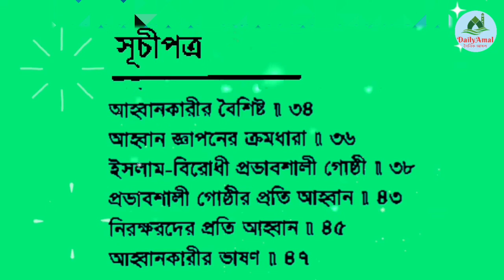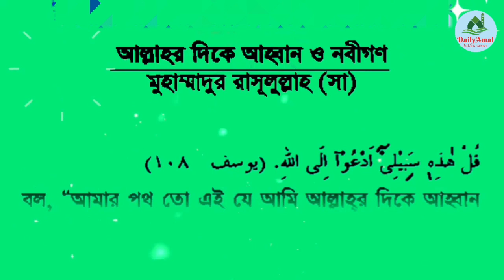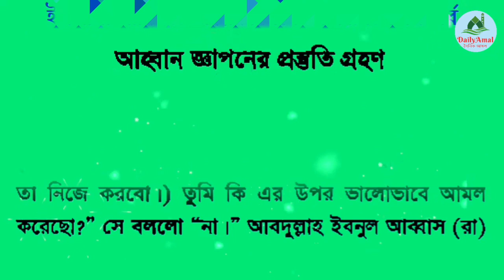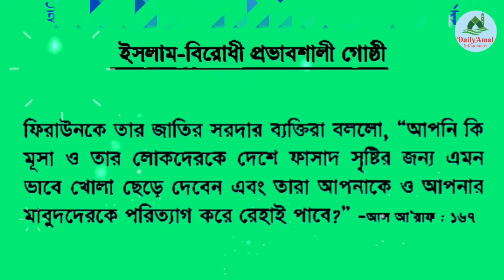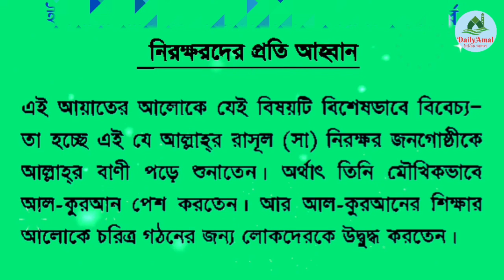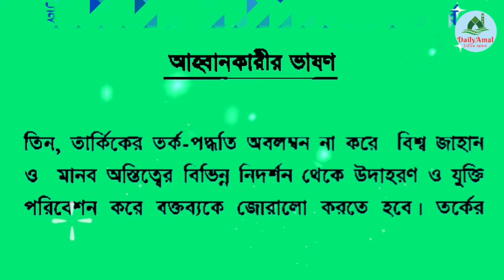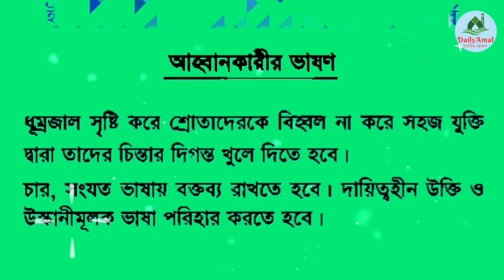আল্লাহর দিকে আহ্বান অডিও ||একেএম নাজির আহমদ।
ইসলামী সাহিত্যের সকল লিংক নিচে দেওয়া হলোঃ